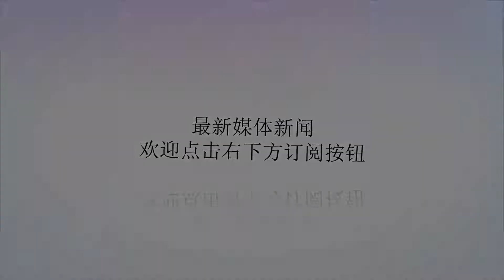目标亚冠?苏宁对前四球队难求一胜 只拿到了1分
谢谢！苏宁在与身前球队的较量中不占上风北京时间8月10日，中超联赛迎来第17轮较量，江苏苏宁在客场挑战北京国安。最终苏宁1-3不敌国安，遭到双杀。对于志在进军亚冠的苏宁来说，他们本赛季5次遭遇前四名的球队，却仅仅取得了1平4负的糟糕战绩。本赛季苏宁队的目标定在了进军下赛季的亚冠，在新帅奥拉罗尤上任以来他们的战绩飙升，目前已经来到了积分榜第五名的位置。虽然排名不错，但是苏宁在本赛季对阵前四名球队的较量中，占据绝对下风。联赛两度交手北京国安，苏宁遭到双杀；联赛对阵老霸主广州恒大，苏宁0-1惜败；对阵上海上港苏宁又以两球告负，在与前四名的交锋中他们仅仅从鲁能身上拿到1分，这样的战绩显然无法帮助他们将排名拉升到亚冠区。以目前积分榜的形势来看，苏宁与身前的球队都差了3分以上（恒大、上港少赛一轮），如果不能在与亚冠区球队的正面交锋中拿到3分，他们的亚冠目标将很难实现。